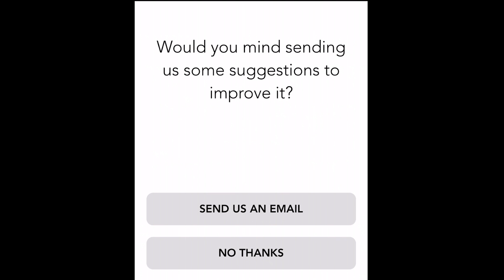Mr Bullet - Gameplay Walkthrough Part 1 - Classic Chapter 1-3(iOS, Android)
Mr Bullet - Free

Are you ready to become a hero, spy, and legend? Solve puzzling challenges, show off your deadly accuracy and take aim at the enemies. Come experience the shooting phenomenon.

Use your brain in this unique puzzle game. You will need precise aim and laser focus to take down enemies, ninjas, and many other bad guys you will encounter in the world! Travel to new lands, save hostages, and use unique weapons like grenade launchers to combat your foes. Start your adventure now! The one thing you have to ask yourself is: can you do it in one shot?

 Game Features:

1.        Destroy them all and save the world!

Mister Bullet is on a secret mission. Use your deadly accuracy and precision to keep the bad guys! Whether it is a spy, agent, zombie, lumberjack, alien they are all here to take over the world and only a MASTER can take them down and save the world.

2.        Unlock Epic Missions

So many enemies and levels for you to take down, each with their own unique twist! How smart are you? Can you solve all the puzzles? Shoot bullets that ricochet, bounce, or simply go in a straight line! Use your bullets to make objects fall and explode. Create chain reactions and do whatever it takes to get your target!

3.        New Challenges Await

Rescue hostages, throw grenades at people and go on secret missions. No matter the situation, just remember to make every shot count!

4.        Engaging Physics Puzzler

Only the smartest and quickest can solve all the puzzles! You will need more than just accuracy to make it through. Speed, timing and patience are all things you will need to become the zennest shooting master. Can you get three stars on every level?

5.        Spy vs Spy

Are you the best and most accurate? Battle against other spies in crazy PVP multiplayer scenarios.

6.        New Features Weekly

Mr Bullet is constantly updating with new unique levels, weapons and other skins. You will NOT want to miss out on the action.